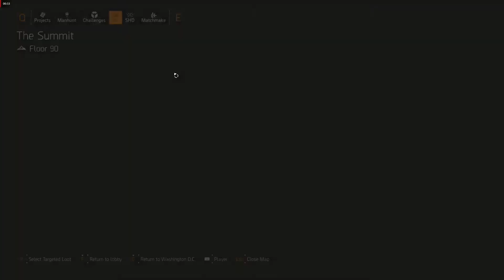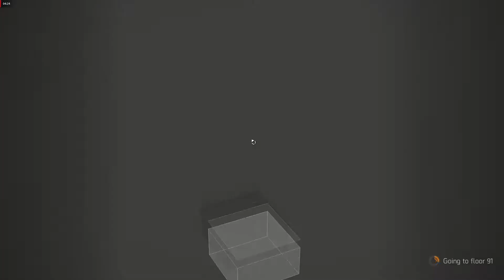The Division 2 TU12 Update : Summit New Challenges Tactical and Ascent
The two new challenges mode for the Summit - Tactical and Ascent. Completing a total of five of these challenges will earn the new exotic AR, Capacitor.

These two challenges shown are some of the easiest to complete in Normal mode.